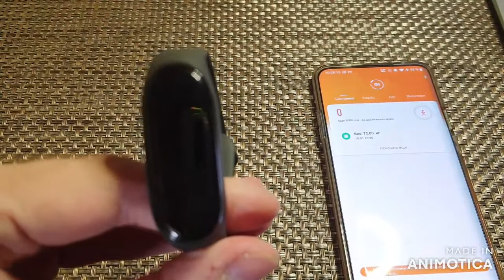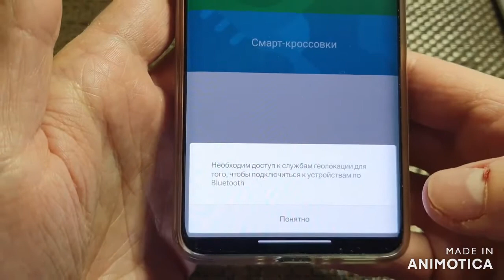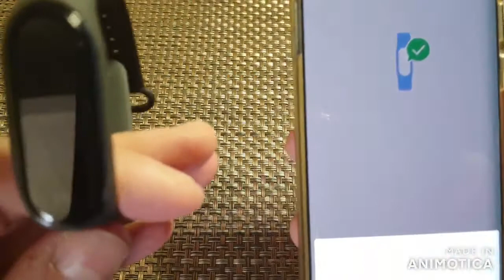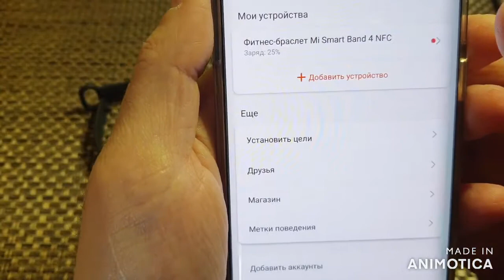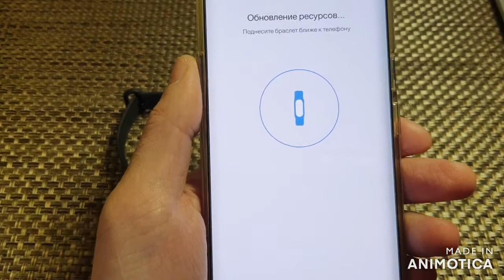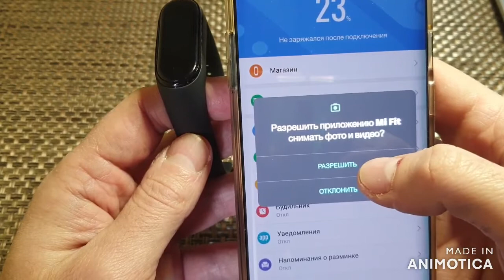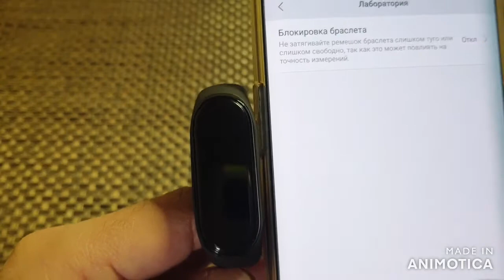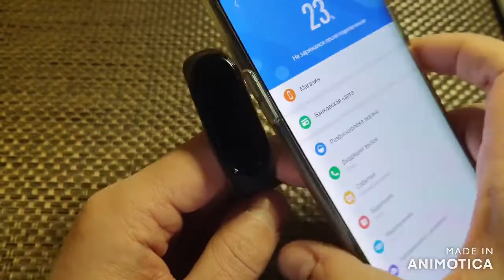Mi Band 4 NFC ЛУЧШИЙ ВЫБОР В КАТЕГОРИИ ЦЕНА КАЧЕСТВО 2021!!! ТОПОВЫЙ ФИТНЕС БРАСЛЕТ!!!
Всем привет сегодня в видео обзор Mi band 4 NFC!
Как оплачивать Xiaomi Mi Band в Магазинах!
Mi Band NFC на AliExpress (вроде с рабочим NFC)